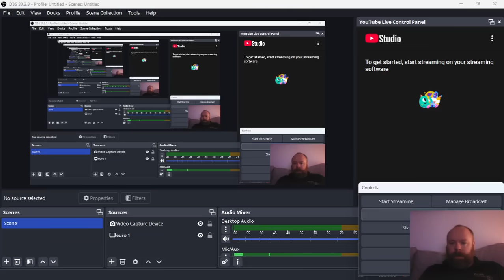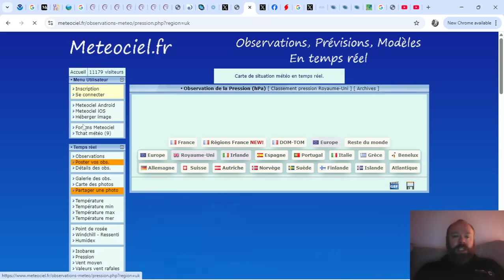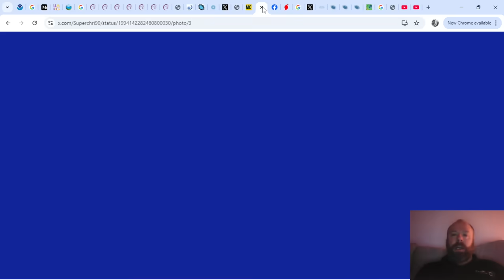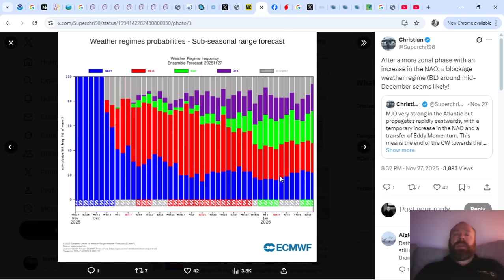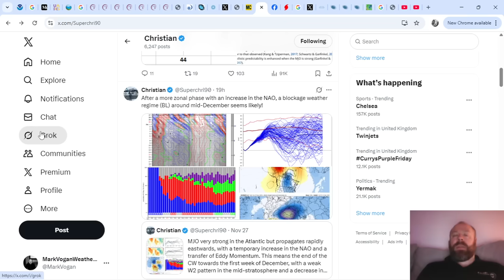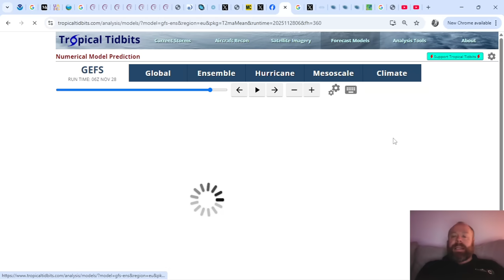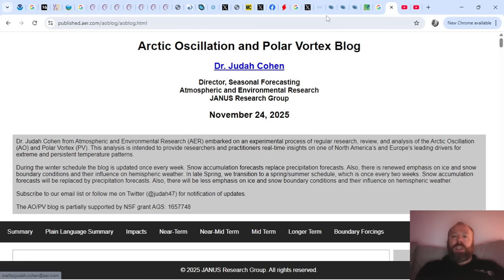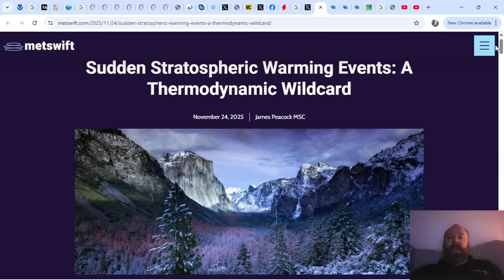Waves Of Warming Through Strat/Strong MJO Phase 6-7/Blocking Chances Increase! NOTHING Is A Given!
**UPCOMING WEEKEND LIVESTREAM**

Sun 30/11: Official EuropeWinterForecastLIVE🔴2025-26!

**RECOMMENDED READING**

MONTHLY OUTLOOK